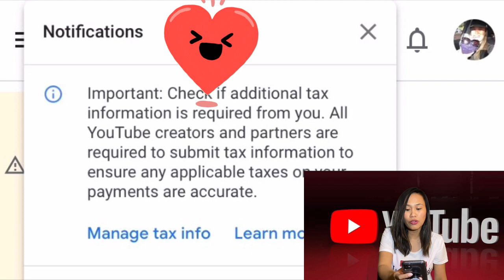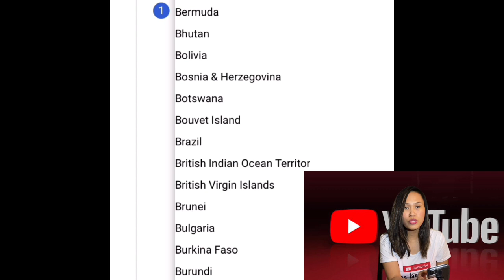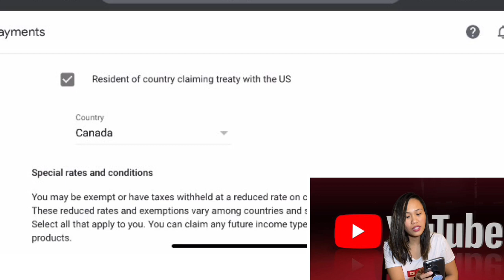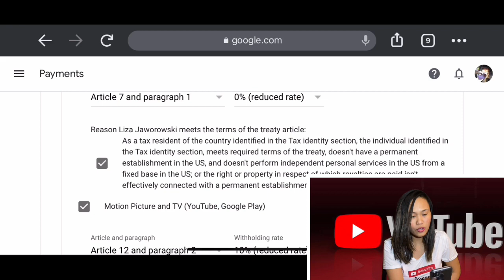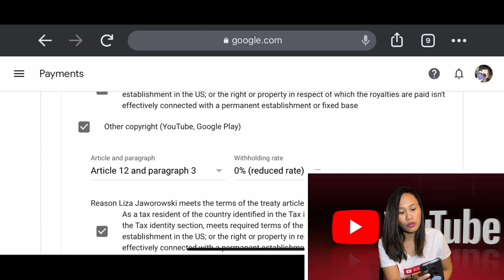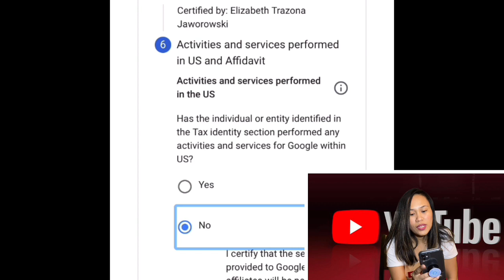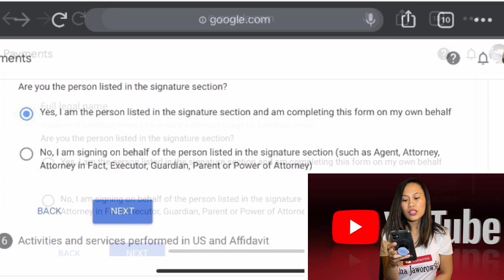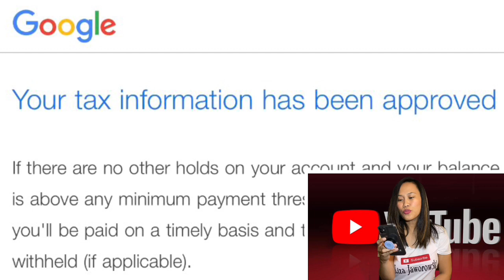PAANO MAG FILL-UP ng TAX sa GOOGLE ADSENSE para sa ating YOUTUBE EARNINGS | 0%WITHHOLDING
Paano ba ang pragprocess ng bagong tax ngayun?